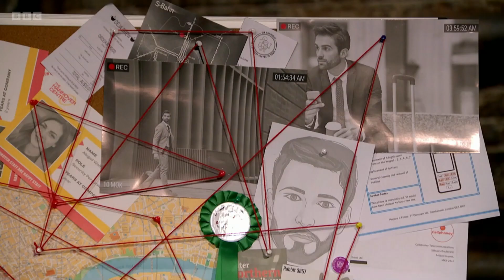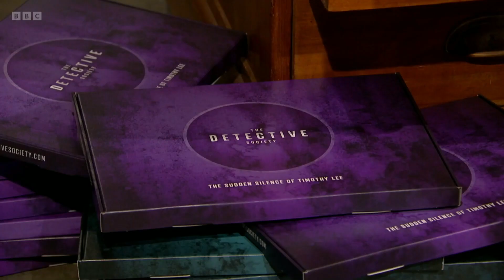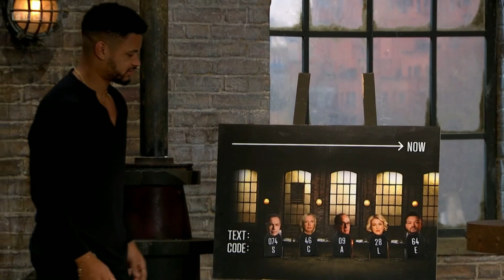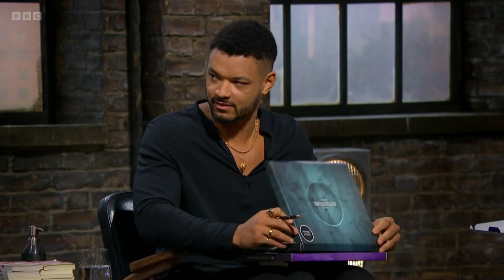Dragons Den - S19EP10 - The Detective Society, Dan + Joe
Dan and Joe bring a play at home and immersive puzzle game to Dragons Den.